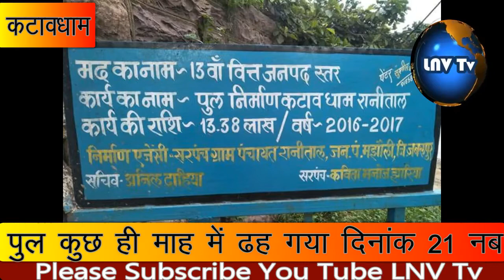लोकार्पण के कुछ माह मे ढह गया पुल पाटन विधायक नीलेश अवस्थी ने किया था लोकार्पित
LNV Tv 06 Oct 2018 ( लोकार्पण के कुछ माह मे ढह गया पुल पाटन विधायक नीलेश अवस्थी ने किया था लोकार्पित  13 वा वित्त जनपद से 13 . 38 लाख की लागत से वर्ष 2016 -17 मे बना था पुल 20 नवम्बर 2017 को लोकार्पित हुआ था   )